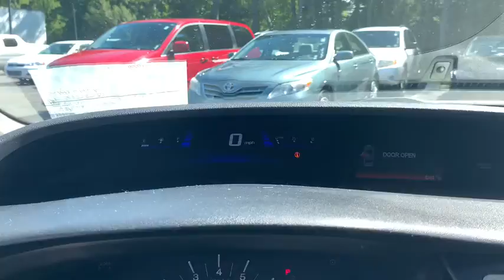2013 Honda Civic Milford, Mendon, Worcester, Framingham MA, Providence, RI 41330A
Used 2013 Honda Civic available near me in Milford, Massachusetts at Imperial Chevrolet. Servicing the Mendon, Worcester, Framingham MA, Providence, RI area.

Imperial Chevrolet
18 Uxbridge Rd

Backup Camera, Bluetooth, Cruise Control, Power Windows, Power Locks, Steering Wheels Radio Controls, Aluminum Wheels. Gray 2013 Honda Civic EX 4D Sedan EX FWD Compact 5-Speed AutomaticbrbrAwards:br * 2013 KBB.com Brand Image AwardsbrKelley Blue Book Brand Image Awards are based on the Brand Watch(tm) study from Kelley Blue Book Market Intelligence. Award calculated among non-luxury shoppers.  Kelley Blue Book is a registered trademark of Kelley Blue Book Co., Inc.brbrPriced below KBB Fair Purchase Price! 1.8L I4 SOHC 16V i-VTEC 28/39 City/Highway MPG Odometer is 24990 miles below market average!brbrMORE ABOUT US: Imperial Cars Purchase With Confidence: 1) Free Car Fax Vehicle History Report available for all our vehicles online. 2) Our vehicles are Imperial Certified and go through a rigorous 125-Point vehicle inspection. 3) Bottom line pricing. 4) 5-Day or 200 Mile Vehicle Exchange Program for your total confidence. If you are not happy with it bring it back within 5 days or 200 miles and we'll give you a credit of your full purchase price toward the purchase of another vehicle. (Excludes Renewed for You vehicles.)brbrPrice does not include tax, title, registration, documentation fee or other applicable fees, and includes our Imperial Trade Assistance Bonus of $1,000 for qualifying 2010 or newer retailable trades. To receive advertised promotional price, the vehicle must be paid in full and take same day delivery from dealer stock. Call or email our phone and internet team for the most current information and Imperial discounts. Price cannot be combined with any other discounts or promotions and is subject to change based on market value at any time without notice, customer must mention promo code in order to qualify for internet special discount. The information contained herein is deemed reliable but not guaranteed, dealer not responsible for any misprint involving the price or description of the vehicle, it's the sole responsibility of buyer to physically inspect and verify such information prior to purchasing. Transparency is our goal. NO WHOLESALERS OR DEALERS! Some of our Pre-Owned vehicles may be subject to unrepaired safety recalls. Check for a vehicle's unrepaired recalls by VIN * * Winner of* *KBB Best Resale Value: Compact Car * Excellent fuel economy * Relatively spacious for a compact sedan or coupe * Reassuringly high scores in crash tests * Well-tuned suspension offering comfort with control Source: KBB.com